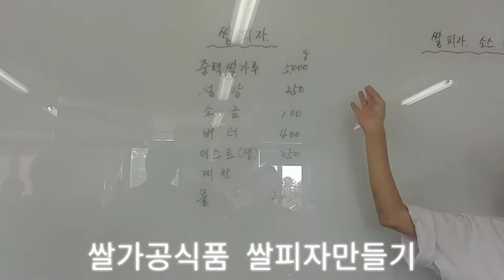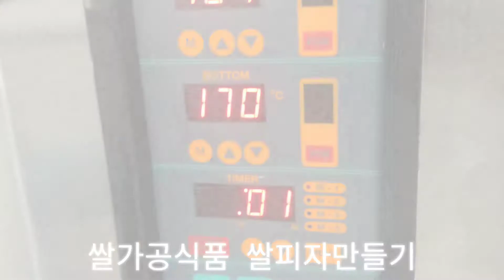쌀피자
농식품가공 교육